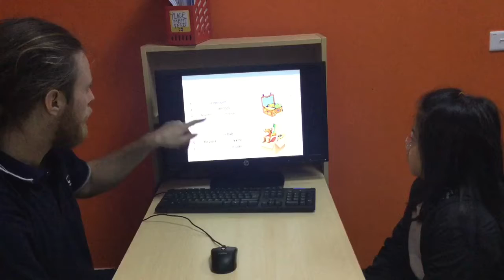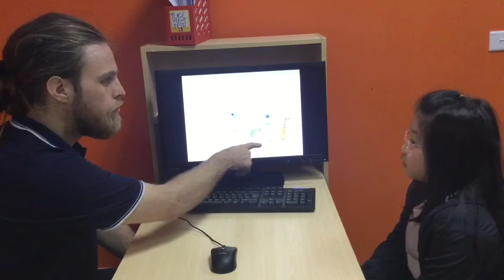CEC Ngoc Khanh_ES1E_Thuy Anh_Video Test 2_Test in November